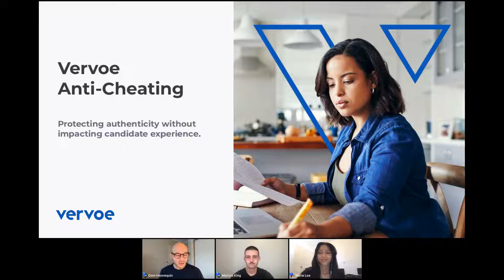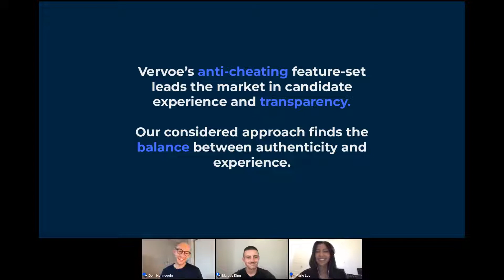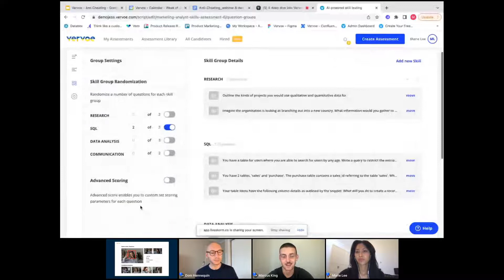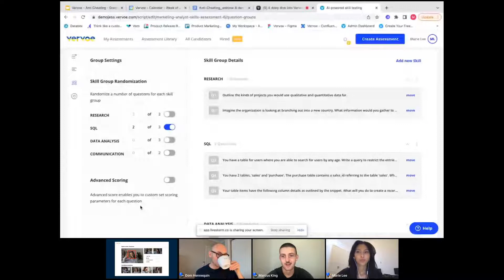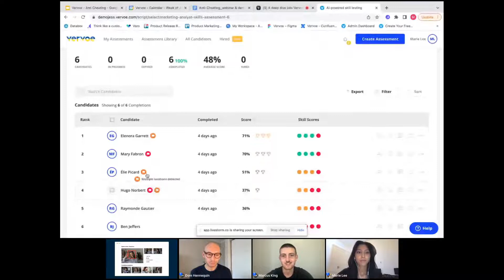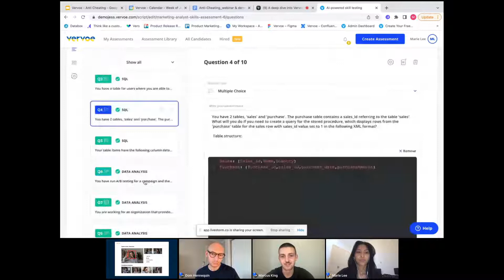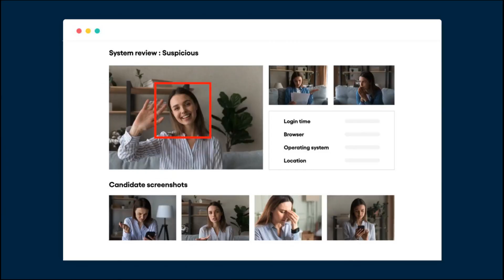Webinar: A deep dive into Vervoe’s new anti-cheating features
Job interviews and assessments are inherently high stakes. It may not be surprising then that 4 in 5 job seekers lie during the hiring process.

So, what can you do to combat this without losing great candidates to invasive practices?

Vervoe’s approach to anti-cheating is ethical, unbiased, balanced, and uncompromising to the candidate experience. Our considered approach finds the balance between authenticity and competence.

In this webinar, we’ll showcase our highly anticipated anti-cheating features, which combine the power of randomization, geolocation, and plagiarism, to deliver a purpose-built solution to add confidence to your hiring process.

Join Vervoe’s Senior Product Marketing Manager, Marie Lee, and Product Marketing Manager, Marcus King in a chat with Dom Hennequin, as they analyze what Vervoe’s new anti-cheating features are, how they can enhance your hiring process, and how to implement and use them to guarantee hiring success.